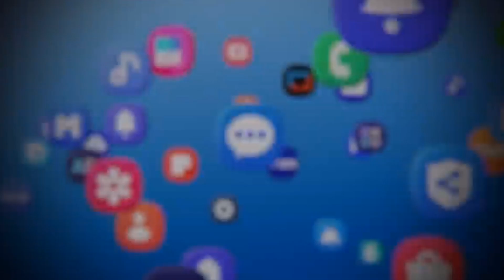Samsung A54 5G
samsung a54 5g unboxing hindi,